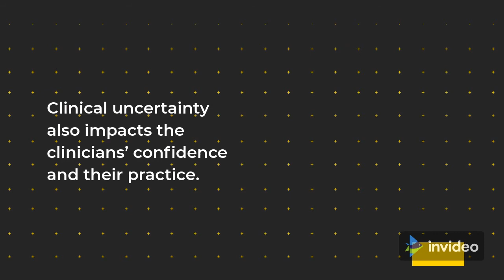MANAGING UNCERTAIN RECOVERY FOR PATIENTS NEARING THE END OF LIFE IN HOSPITAL